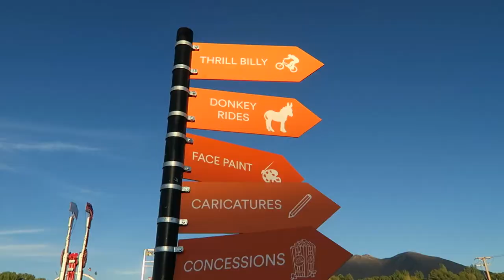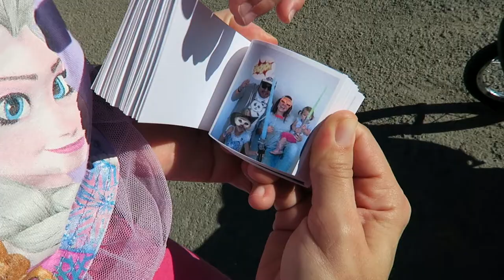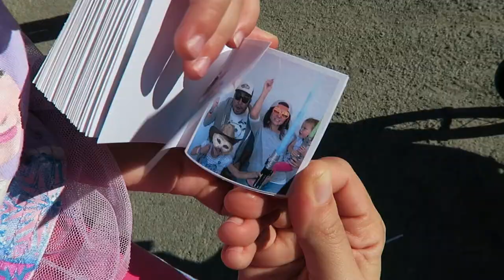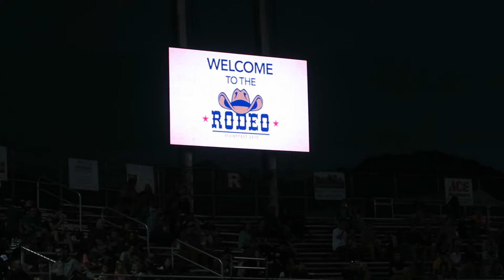OUR FIRST RODEO! [The Ambriz Family: Vlog 154]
Thanks to Vivint we go to our first Rodeo!

Cameras:
Canon G7X
Canon 5D Mark III
iPhone 5
iPhone 5s
iPad mini
GoPro Hero